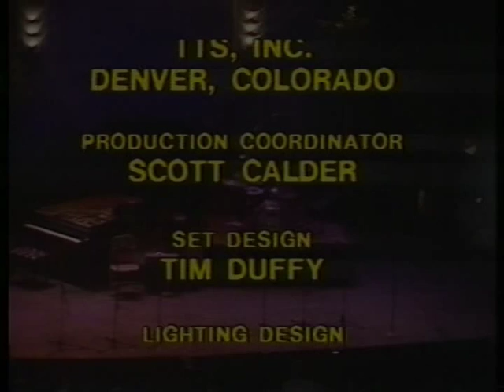Dave McKenna at the Gibson Jazz Concert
The legendary jazz pianist Dave McKenna at the Gibson Jazz Concert in Denver circa 1981.